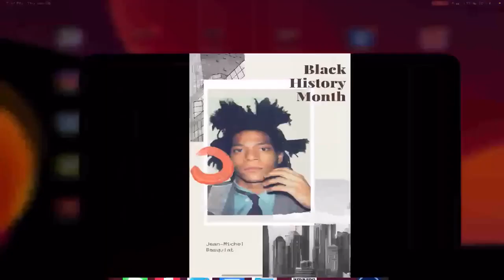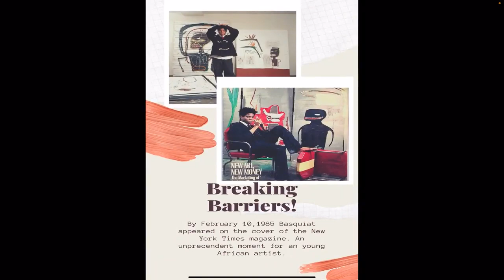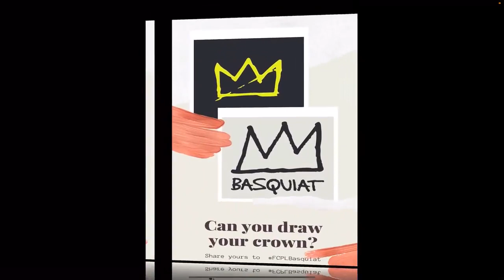The Art of Jean-Michel Basquiat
Celebrate the start of Black History Month by learning about the art and life of Jean-Michel Basquiat.